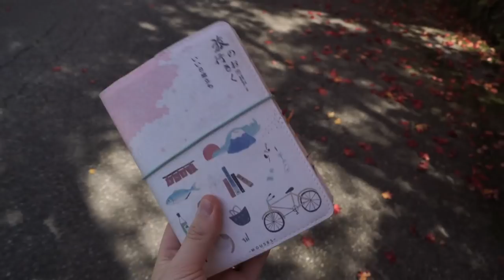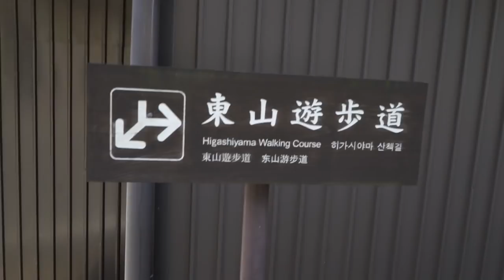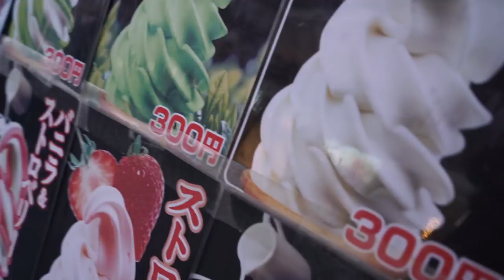Autumn - Japan Vlog #8 🍁🇯🇵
Come with me while I travel around Japan. This week I went to Takayama and Nagano.

Brittany McCowan
Australia